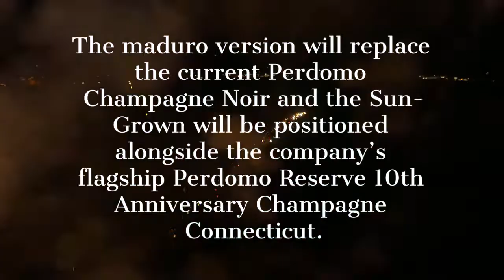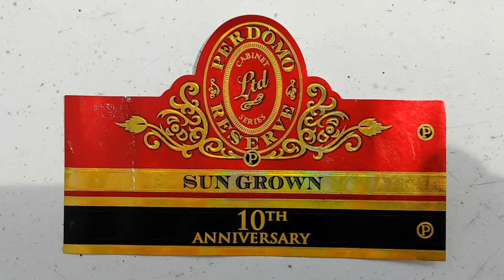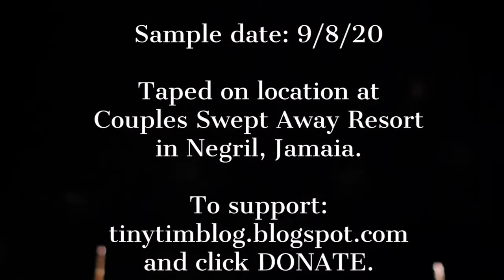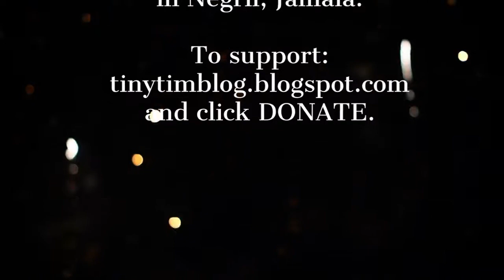Perdomo 10th Anniversary Sun Grown Epicure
Welcome to the Tim Rollins channel and my review of the Perdomo 10th Anniversary Box Pressed Sun Grown Epicure.

(Description taken from Cigar-coop.com website)

Tabacalera Perdomo has announced details on two new releases, the Perdomo Reserve 10th Anniversary Box-Pressed Sun Grown and Perdomo Reserve 10th Anniversary Box-Pressed Maduro. The two offerings will begin to reach retailers this August.

“Our Perdomo Reserve line has been on the market for over 20 years. We wanted to come out with something really special to honor the history of the brand and offer a cigar that every cigar smoker would truly fall in love with,” states Nick Perdomo, Jr., President, and CEO in. press release. “We blended these cigars with 6-year aged Cuban-seed wrapper, binder, and filler tobaccos that we carefully hand-selected from our most prestigious farms located in the Estelí, Condega, and the famed Jalapa Valley in Nicaragua. We blended these cigars to not only be rich in flavor, but also to be very smooth on the pallet with slight hints of sweetness. Our tasting panel with over 250 years of cigar making and premium tobacco experience was amazed at how great this blend tastes.”

Both the Perdomo Reserve 10th Anniversary Box-Pressed Sun Grown and Maduro lines are box-pressed 100% Nicaraguan offerings.

The Perdomo Reserve 10th Anniversary Box-Pressed Sun Grown features al 6-year old Cuban-seed Nicaraguan wrapper that has been bourbon-barrel-aged for an additional 10 months over a 6-year old Cuban-seed Nicaraguan binder and filler tobaccos.

Both cigars are packaged in 25 count boxes in the following sizes: Figurado (4 3/4 x 56), Robusto (5 x 54), Epicure (6 x 54), Torpedo (7 x 54), Churchill. Pricing is set at $7.25 to $9.75 per cigar, excluding state and local taxes.  Perdomo has said the pricing of the new cigars is consistent with the Perdomo Champagne 10th Anniversary with no price increase.

The cigars will replace the current Perdomo Champagne Noir and Perdomo Champagne Sun-Grown and be positioned alongside the company’s flagship Perdomo Reserve 10th Anniversary Champagne Connecticut.

Perdomo 10th Anniversary Sun Grown
Wrapper: Nicaraguan Sun Grown
Binder: Nicaraguan
Filler: Nicaraguan
Country of Origin: Nicaragua
Factory: Tabacalera Perdomo S.A.

Figurado: 4 3/4 x 56 (MSRP $7.25/cigar, $181.25/box)
Robusto: 5 x 54 (MSRP $8.25/cigar, $206.25/box)
Epicure: 6 x 54 (MSRP $8.75/cigar, $218.75/box) REVIEWED TODAY
Torpedo: 7 x 54 (MSRP $9.50/cigar, $237.50/box)
Churchill: 7 x 54 (MSRP $9.25/cigar, $231.25/box)
Super Toro: 6 x 60 (MSRP $9.75/cigar, $243.75/box)

(paid links)